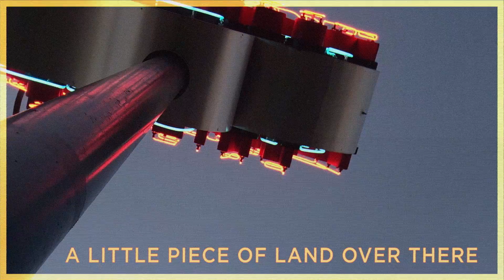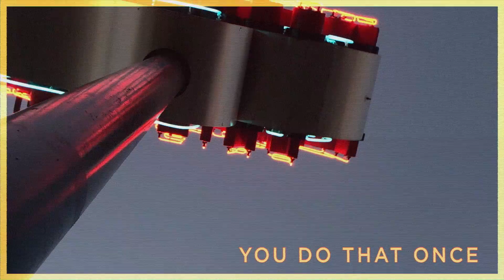Linen Closet - CROSSING THE BRIDGE (Official Lyric Video)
Linen Closet's “Crossing The Bridge" Lyric Video from their self-titled record, out now.

Effects: Aaron Castillo